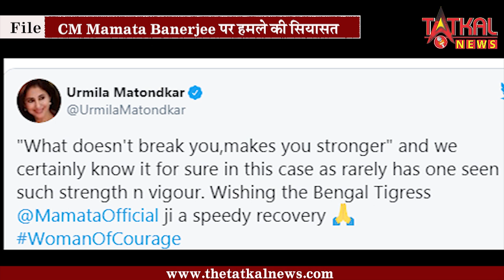Mamata Banerjee ने किया दावा मुझ पर हमला किया गयाTatkalNewslive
Mamata Banerjee का दावा- मुझ पर हमला किया गया